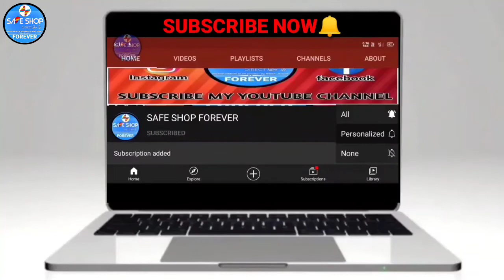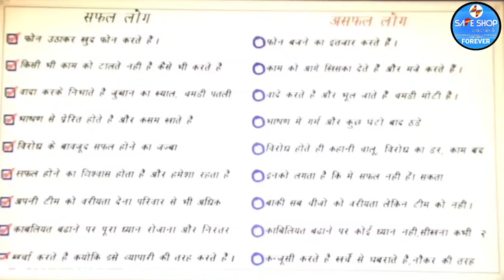सफल और असफल लोगों में क्या अंतर होता हैं? By Devendra Sharma | Safe Shop Forever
सफल और असफल लोगों में क्या अंतर होता हैं? By Devendra Sharma | Safe Shop Forever | Safe Shop India ____________________________________

2. दोस्तों अगर आप अपने जिंदगी में या अपने बिजनेस/Business व व्यापार, नौकरी में जल्दी सफ़लता पाना चाहते हैं तो आप इस अदभुत पुस्तक/BOOK/किताब 📒📚 को रोजाना सुबह पढ़े इस किताब ने जिस तरह मेरे जीवन में परिवर्तन किया वैसे ही आपके भी जीवन में परिवर्तन लाएगा। (इस क़िताब को लेने के लिए नीचे दिए गए लिंक/Link पर क्लिक/Click करें)